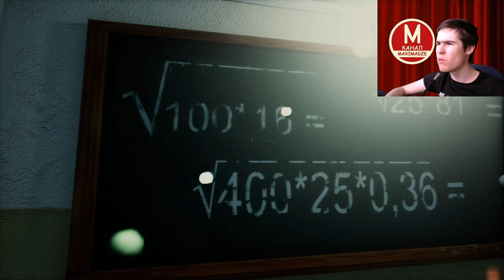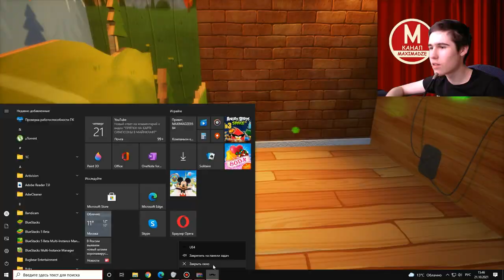Дико бомбит от этого мода - Hello Neighbor Alpha 1 Extended Mod